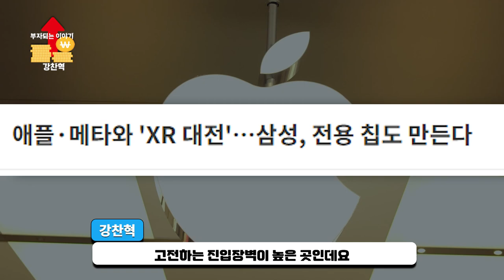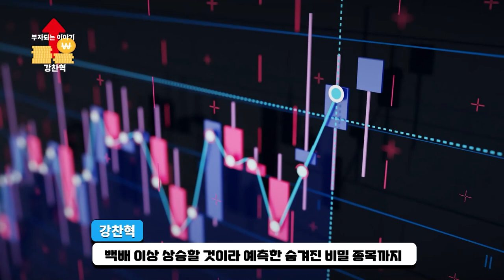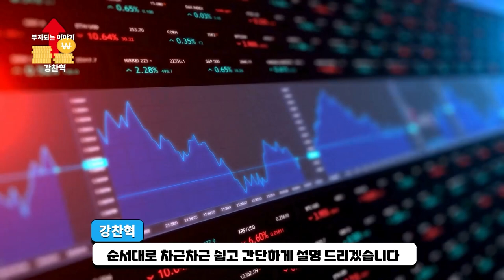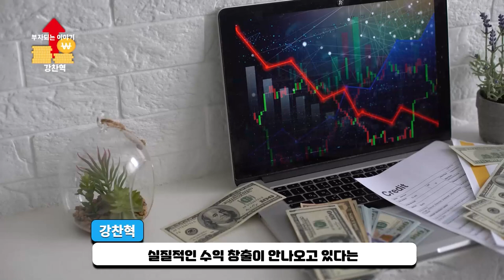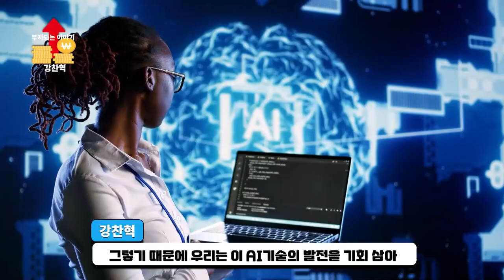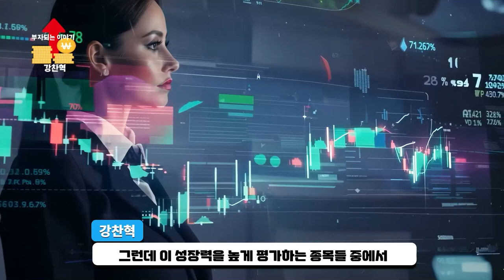[ 삼성전자 ] 이게 사실이라면 마지막 기회 입니다